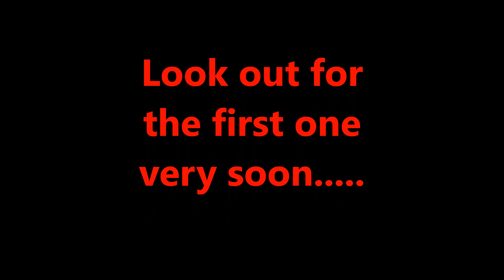A Quick Announcement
First one to be up very soon!